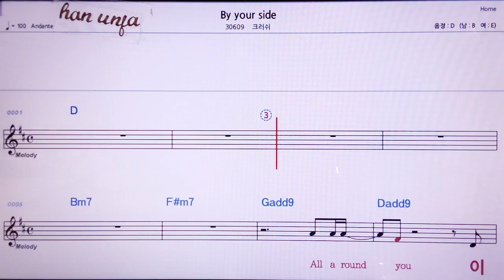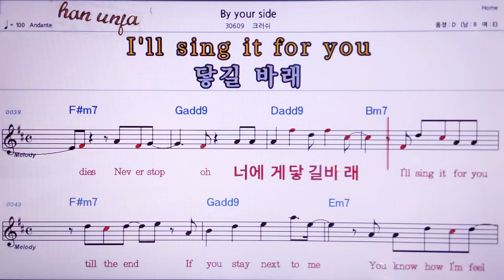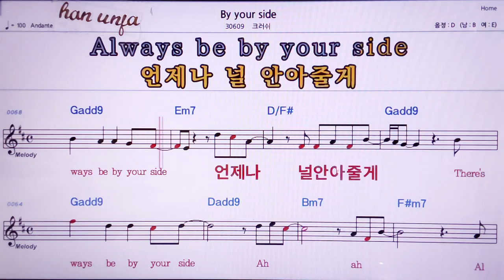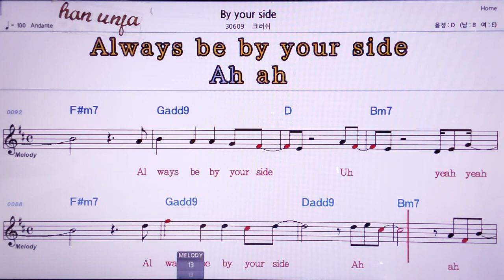💖By your side/크러쉬 👍MR,노래방, 악보, 코드,Karaoke With Sheet Music